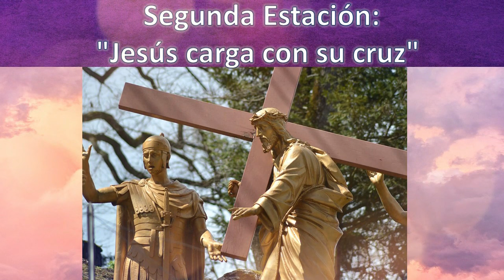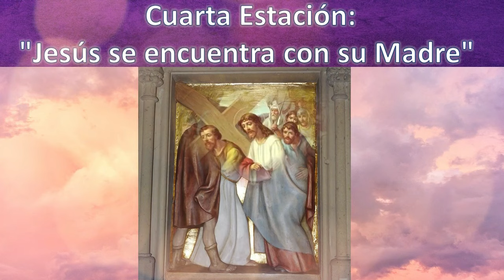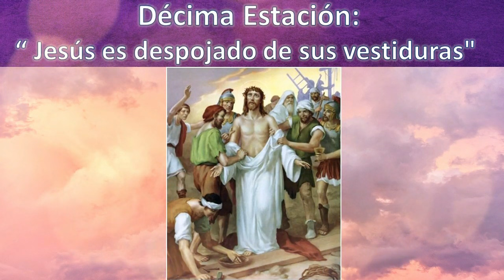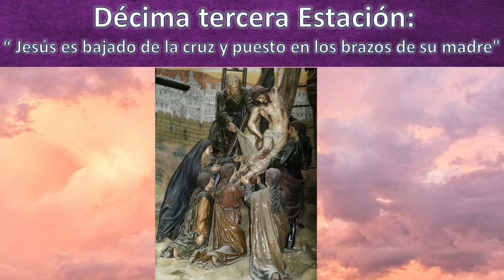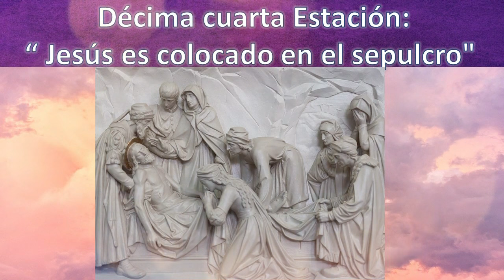El Santo Vía Cricis con la Madre Dolorosa Hoy 26 de Abril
list=PLbv57DWnp_eMs1XqlhUeIHPDB3cZp5HMG